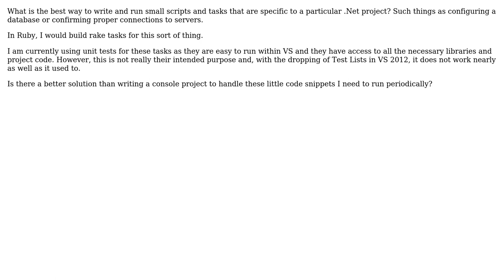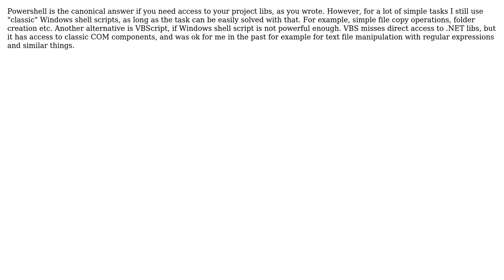Software Engineering: Writing scripts for Visual Studio project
With thanks & praise to God, and with thanks to the many people who have made this project possible! | Content (except music & images) licensed under CC BY-SA | Music | Images & others | With thanks to user oillio user Doc Brown and the Stack Exchange Network Trademarks are property of their respective owners. You are responsible for your own actions.